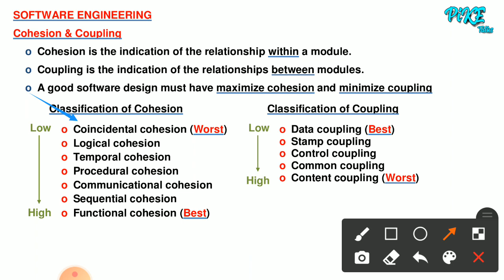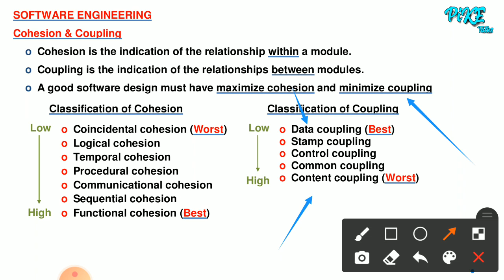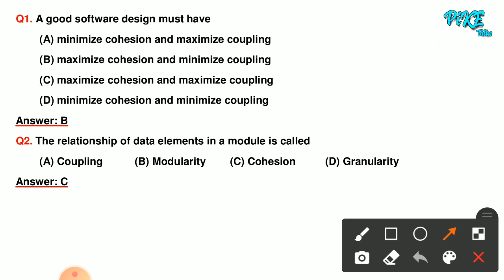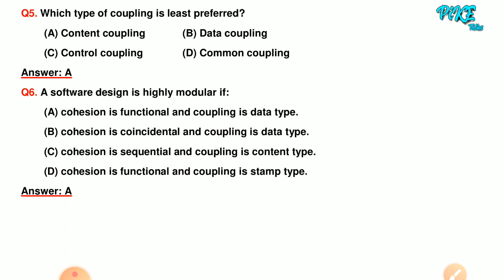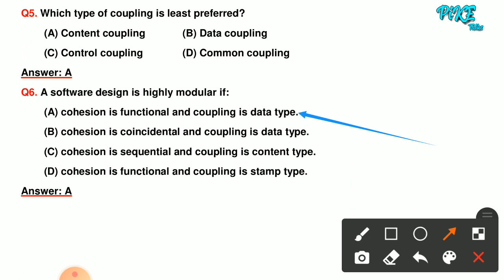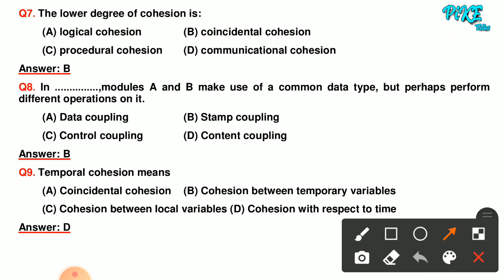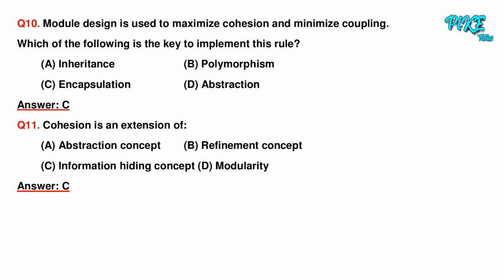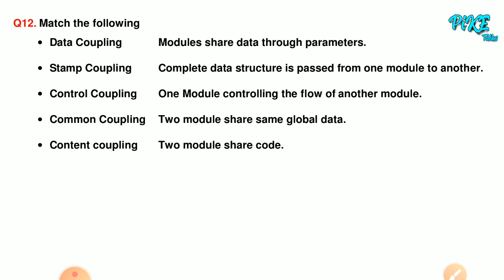Software Engineering | Cohesion and Coupling | Previous UGC NET Questions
Software Engineering  Previous Year NET Questions and Solutions
Cohesion and Coupling